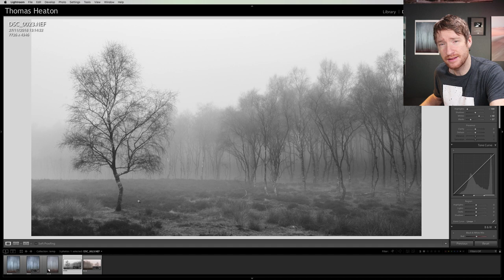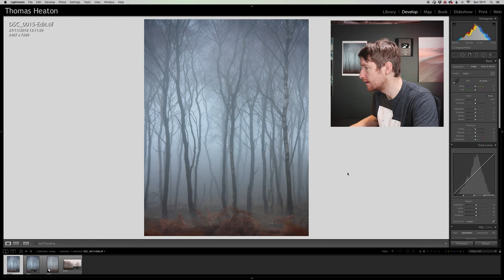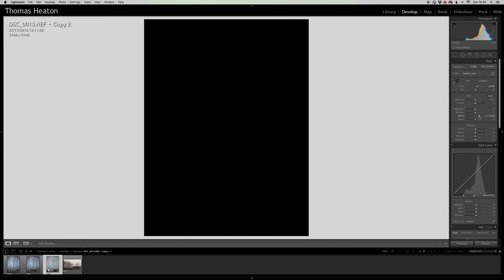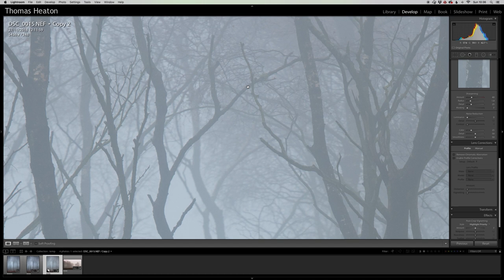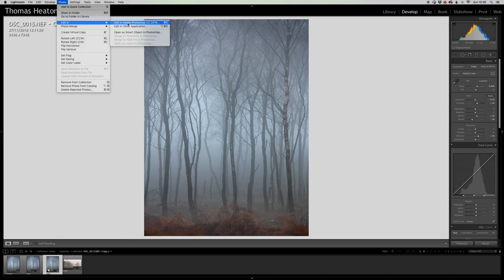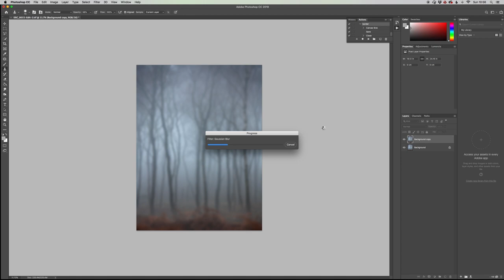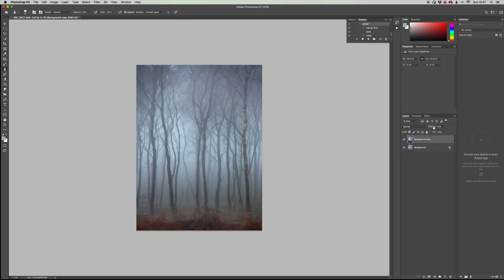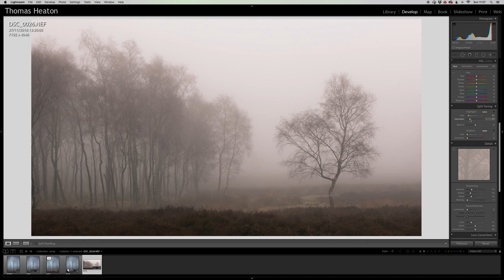How I Edited this Image in Lightroom & Photoshop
In this video I take a look at a couple of images I photographed in my last video. I show exactly how I edited them and explain why. using Adobe Photoshop and Lightroom. These images were captured on a Nikon D850, which I will be discussing next week.

for the D850 & lenses.

**Music**
Somewhere In Between - August Wilhelmsson